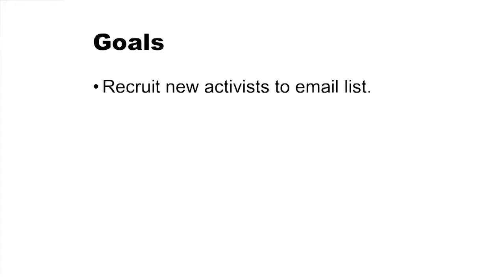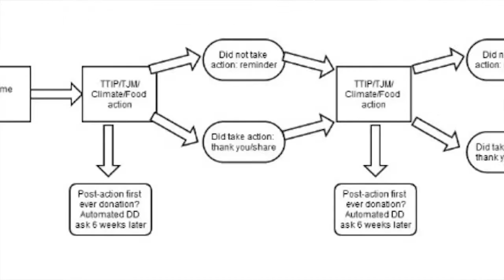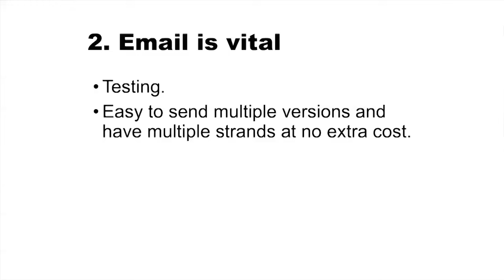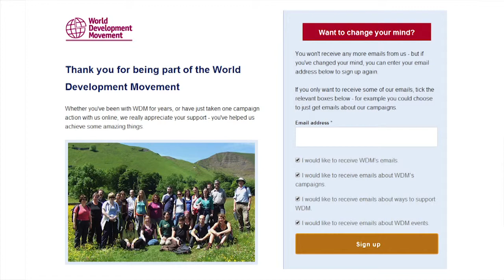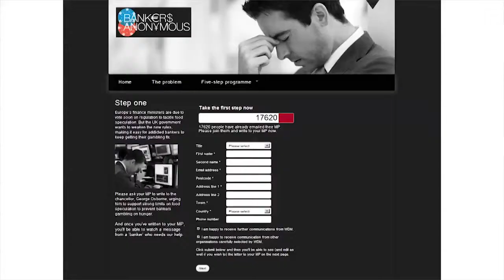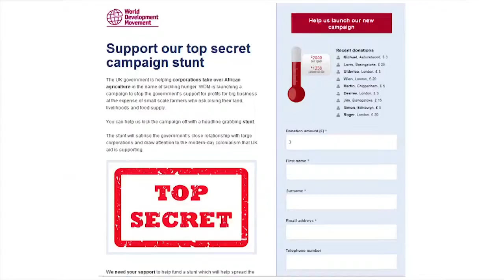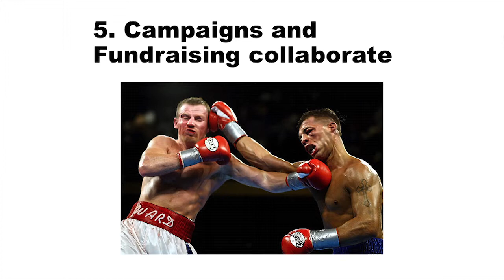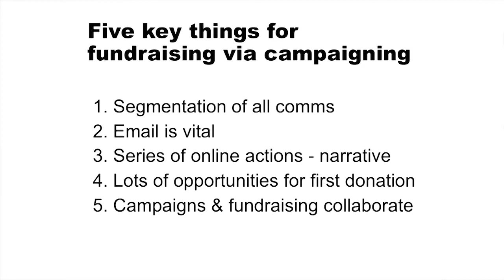Digital fundraising via campaigning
Glyn Thomas from WDM talks about how the organisation has used online campaigning to recruit supporters, keep them engaged through a range of techniques including follow-up actions and segmentation before converting them to donors.

Glyn was speaking at the 2014 eCampaigning Forum in Oxford, UK.